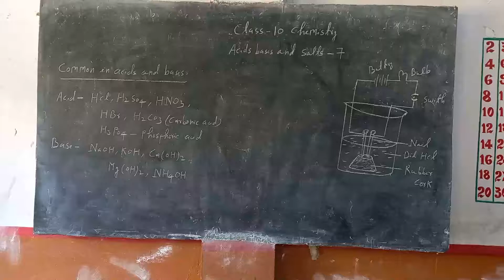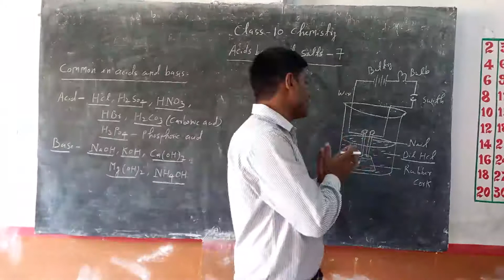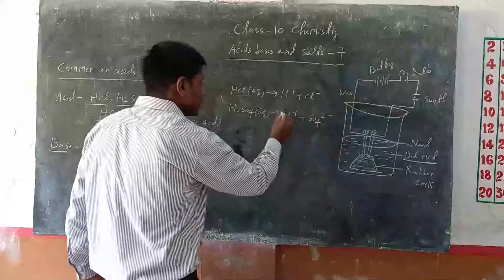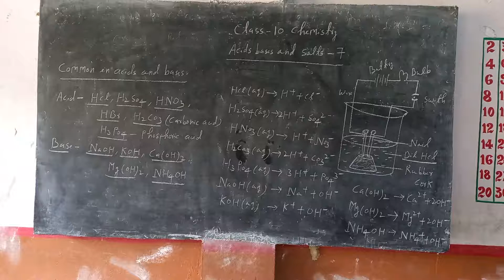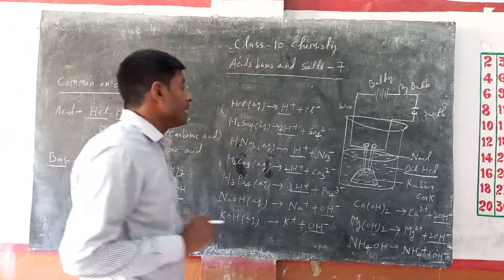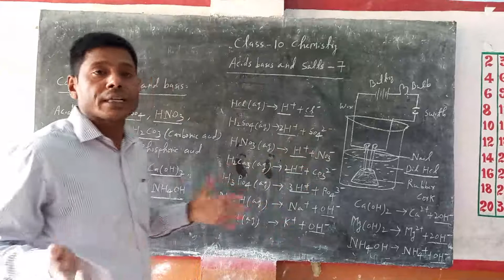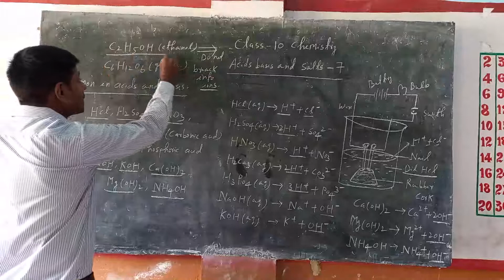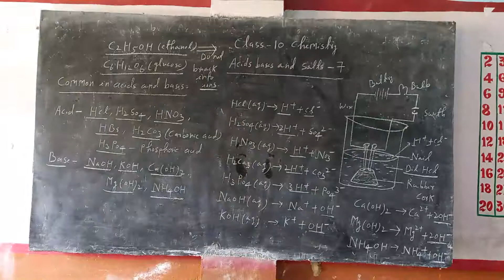ACIDS BASES AND SALTS PART 7 CLASS 10TH